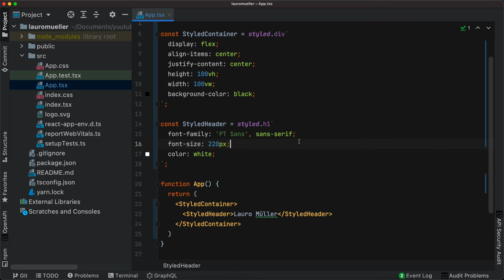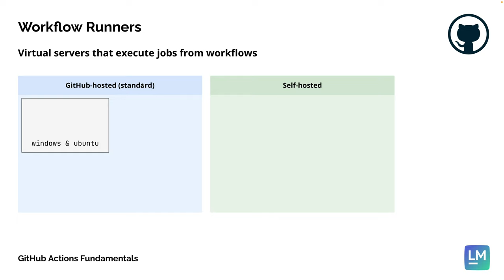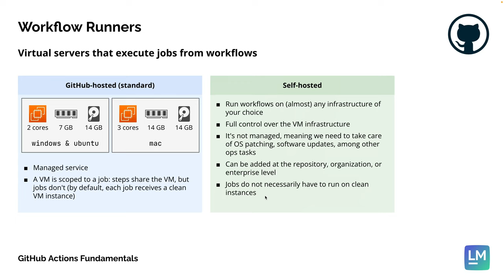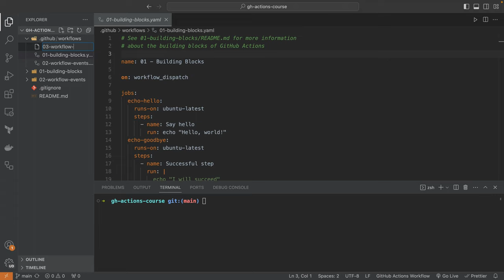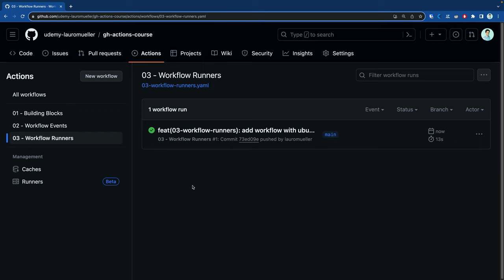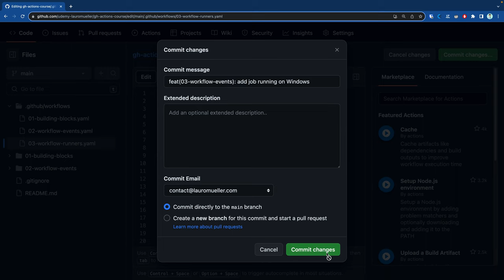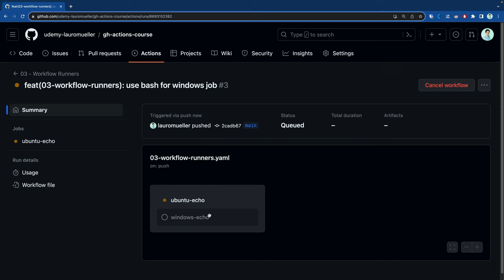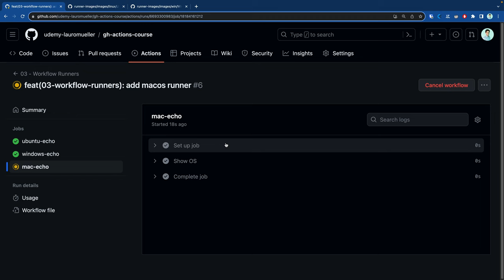Workflow Runners in GitHub Actions - Mastering GitHub Actions Course Preview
👉 Write better code: 20 code smells and how to get rid of them

Hi everyone! I'm super happy to share several previews (this one being the third) of a new course I just published on Udemy about GitHub Actions. The course is very extensive and covers all the important aspects of building workflows in GitHub.

The course also has a 30-day money-back guarantee, so if you are not satisfied with the purchase, you can ask for a refund, no questions asked.

This video explores the different options we have for setting the running environment of our workflows in GitHub Actions. We discuss the different characteristics, pros, and cons of each runner. After the overview, we proceed to a great practical tutorial and apply many of the concepts we discussed!

0:00 Introduction
0:26 Workflow Runners - Overview
4:56 Workflow Runners - Practical Exercise